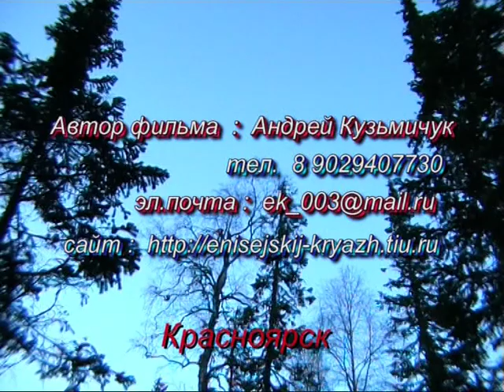Рябчик на току. Grouse on a lek in Russia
Рябчик весной на Току. Охота и рыбалка на "Енисейском кряже". Grouse on a lek in Russia